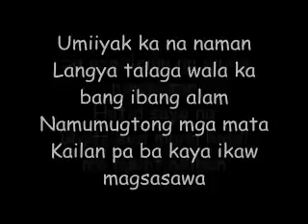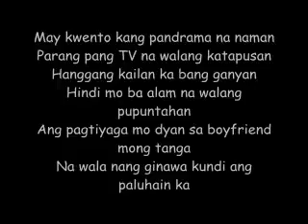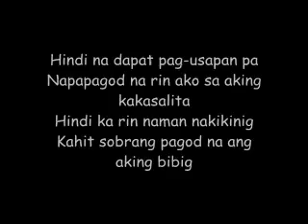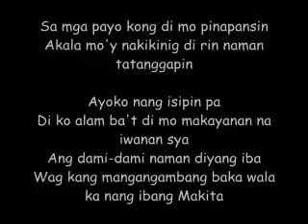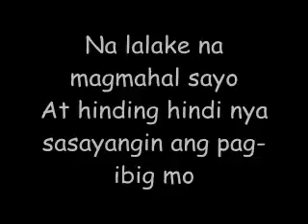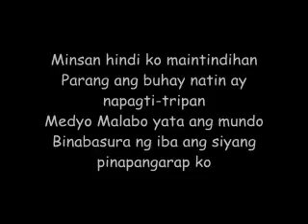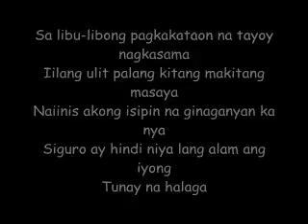Halaga - Parokya ni Edgar (LYRICS)